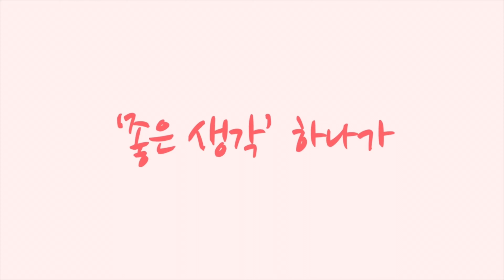2023 섬섬 여수 그란폰도 코스 답사 라이딩 [황병준TV]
2023년 11월 18일에 열리는
섬섬 여수 그란폰도
그 코스를 직접 달리면서 풍경과 어느 곳이 사진이 잘 나올 것인가
확인하기 위한 코스 답사 라이딩을 다녀왔습니다

11월 18일 여수에서 즐겁게 즐기는 모습을 열심히 담아 보도록 하겠습니다

쇼핑몰
Sony a7c

Lens
Sony 24mm
Sony 24-105mm
Sony 50mm

osmo
osmo pocket
nikon J5
mavic pro 2
Sony  FRD3000

Gimbal
bero 3x-Lite